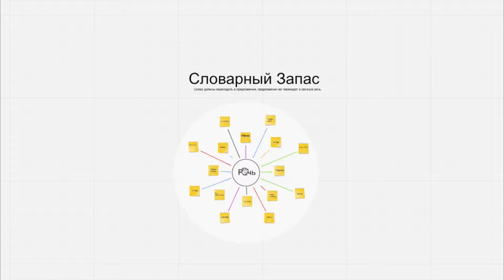Storytelling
Storytelling - один из важнейших инструментов для перевода слов в активный словарный запас.

Совмещая, Quizlet и Storytelling (это далеко не все методы), можно получить добротный прирост словарного запаса в целом.

Любая история должна иметь образы, поэтому в детских книгах мало текста, но много картинок.

Образы четко формируют файл в который  мы записываем новое слово, а хорошая история создает среду для этих слов.

Со своими студентами (дети и взрослые) я делаю это так:

- учим слова на Quizlet
- связываем образы (слова) в предложения, которые составляют историю.
- пересказываем полученную историю в различных версиях

Я заранее создаю среду с образами и загружаю слова, студенту нужно лишь рассказать, что видит его фантазия :) пусть даже самая безумная.

С детьми можно делать визуальный словарик, а после придумывать сказку или историю. Есть даже методика такая - Английский через Сказку :) (чего только не придумают).  ​